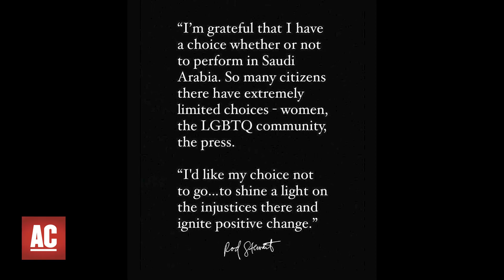Taylor Swift Concert Film Breaks Records, Dominique Jackson Honored For LGBTQ+ Advocacy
Taylor Swift's movie hits theaters & breaks records, Dominique Jackson honored by National LGBTQ+ Task Force.